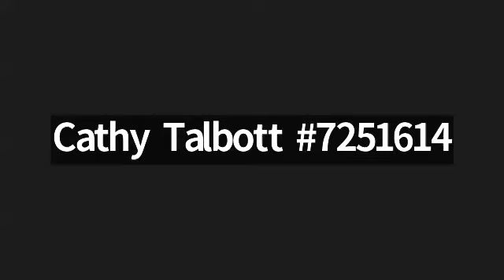Discover the Secrets to Unstoppable Business Growth | Elevation Call Rec.10/01/23 - Team Unlimited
Discover the secrets to Unstoppable Business Growth with our insightful and practical tips! Embark on a journey that will transform your business and lead you to unprecedented success. Learn about the strategies that have propelled others to significant growth and how you can apply them to your own business. Don’t let obstacles hold you back. Push the boundaries, and watch your business soar to new heights. Join us now, and start your incredible journey towards explosive business growth. Your path to success starts here. Let’s make it happen together!